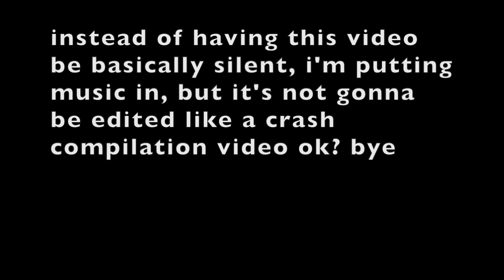BeamNG DRAFT MOD with a Gen 4 NASCAR and other cars - BeamMP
Yeah we do pack racing and dirty air racing now. I HATE CORRUPTED AUDIO.

SONGS: Fade Away ~ Breaking Benjamin, You ~ Breaking Benjamin

Mods:
Luuks Drafting Mod
Motorsports Playground
BeamMP
Gen 4 car that Pawshore gave me because I'm nice